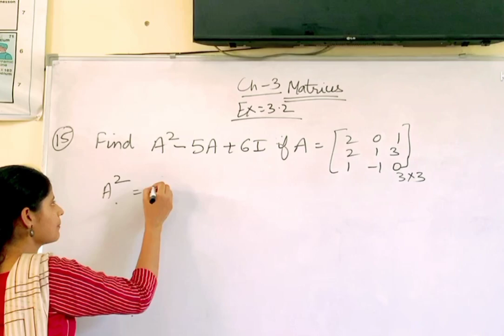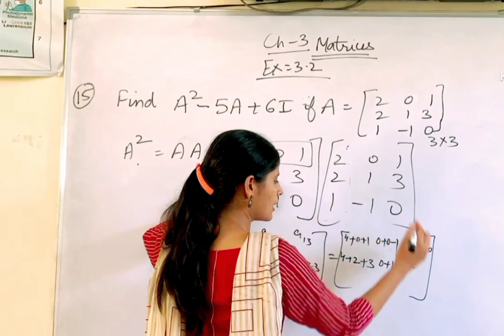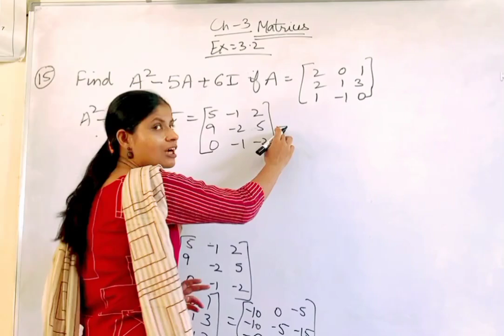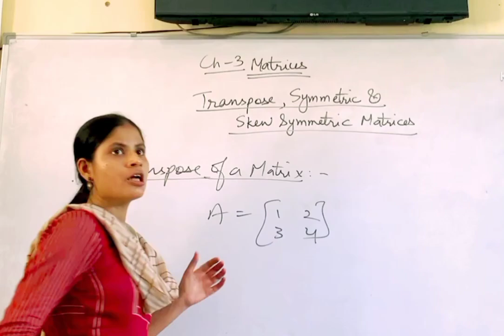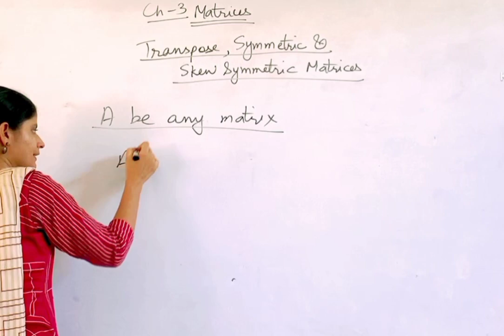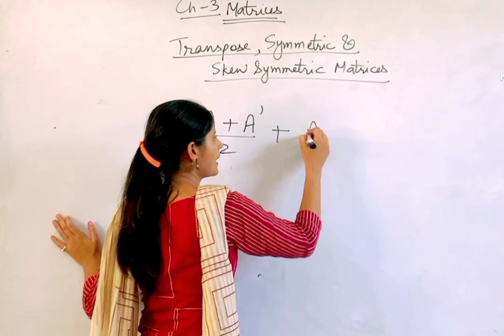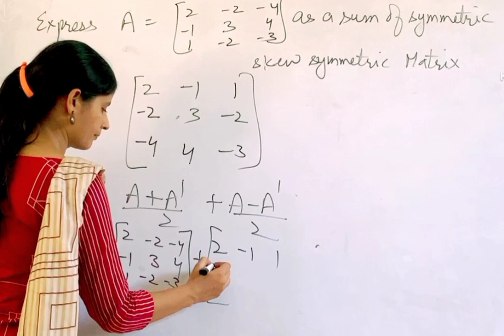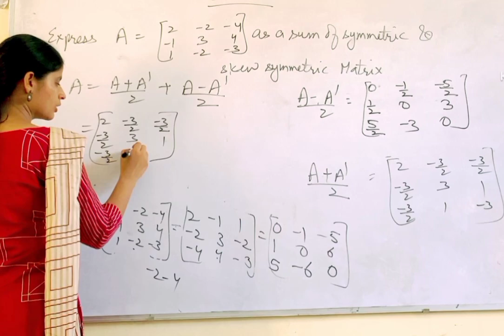Mathematics Professional Matrices class-12#Chapter-3#Transpose#symmetric skew symmetric